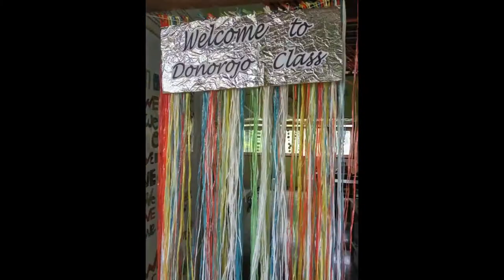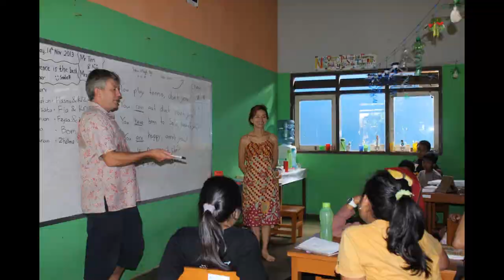SEKOLAHKU RUMAHKU KELUARGAKU - sekolah alam pacitan 2016